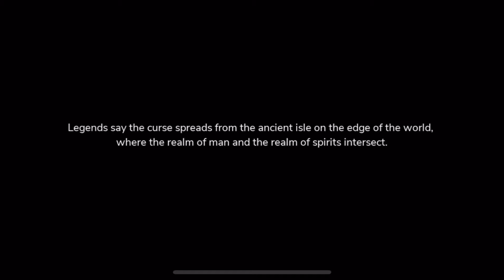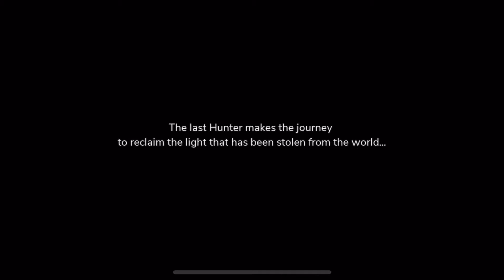The Pathless - A mythic adventure (Apple Arcade)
Apple Arcade

The Pathless
A mythic adventure: